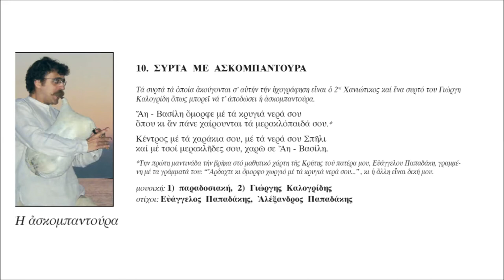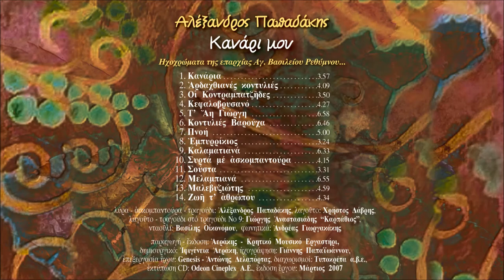ΣΥΡΤΑ ΜΕ ΑΣΚΟΜΠΑΝΤΟΥΡΑ - ΑΛΕΞΑΝΔΡΟΣ ΠΑΠΑΔΑΚΗΣ | Official Audio Release © 2007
SYRTA ME ASKOBANTOURA - ALEXANDROS PAPADAKIS | Official Audio Release © 2007

Τίτλοι:
1.Κανάρια
Μουσική-στίχοι: Αλέκος Καραβίτης
2.Αρδαχθιανές κοντυλιές
Μουσική: Σιγανός - Αλέξανδρος Παπαδάκης, πηδηχτός - παραδοσιακό
Στίχοι: Γιώργης Δαγαλάκης
3.Οι Κοντραμπατζήδες
Μουσική-στίχοι: παραδοσιακοί
4.Κεφαλοβρυσανό
Μουσική-στίχοι: παραδοσιακοί
5.Τ' Αη Γιώργη
Μουσική-στίχοι: παραδοσιακοί
6.Κοντυλιές Βαρούχα
Μουσική: παραδοσιακή
Στίχοι: Θοδωρής Ρηγινιώτης, μαντινάδα Νο5 Παύλος Μυξάκης
7.Πνοή
Μουσική: Αλέξανδρος Παπαδάκης, στίχοι: Θοδωρής Ρηγινιώτης
8.Εμπυρρίκιος
Μουσική: παραδοσιακή
9.Καλαματιανά
Μουσική-στίχοι: παραδοσιακοί
10.Συρτά με ασκομπαντούρα
Μουσική: α)Παραδοσιακή, β) Γιώργης Καλογρίδης
Στίχοι: Ευάγγελος Παπαδάκης, Αλέξανδρος Παπαδάκης
11.Σούστα
Μουσική: παραδοσιακή
12.Μελαμπιανά
Μουσική-στίχοι: Βαγγέλης Χατζηδάκης
13.Μαλεβυζιώτης
Μουσική: παραδοσιακή
14.Ζωή τ' αθρώπου
Μουσική-στίχοι: παραδοσιακοί

Συντελεστές:
λαγούτο: Χρήστος ∆άβρης
λαγούτο - τραγούδι στο Νο9: Γιώργης Aναστασιάδης “Καρπάθιος”,
νταούλι: Βασίλης Οικονόµου
φωνητικά: Aνδρέας Γιωργακάκης

Παραγωγή-έκδοση: Αεράκης - Κρητικό Μουσικό Εργαστήρι
Δημιουργικό: Ιφιγένεια Αεράκη
Ηχογράφηση: Γιάννης Παπαϊωάννου
Επεξεργασία ήχου: Genesis, Αντώνης Δελαπόρτας
Έκδοση: Μάρτιος 2007